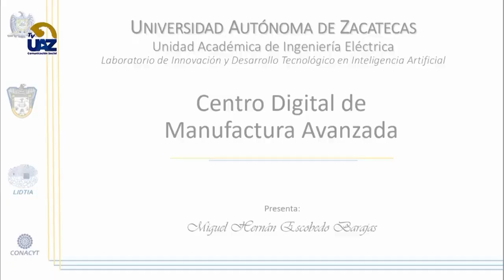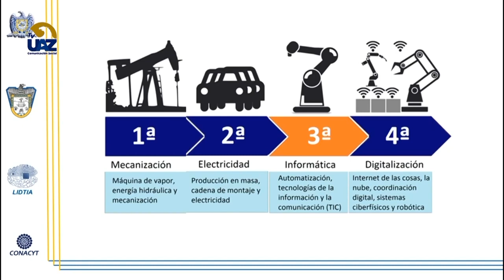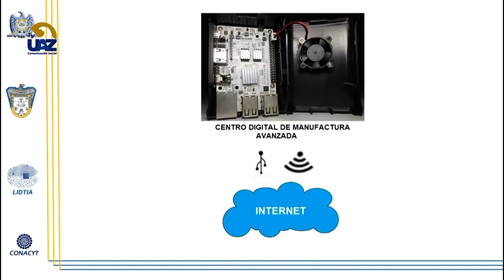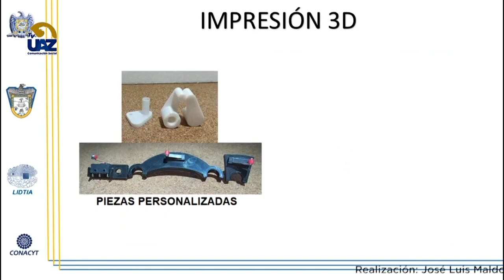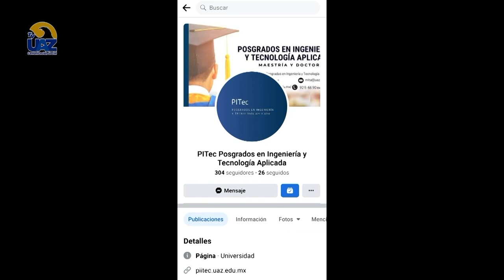Proyecto de Manufactura digital avanzada ⚙️